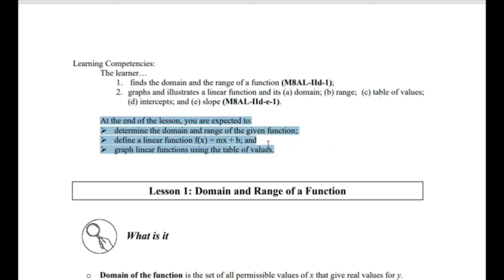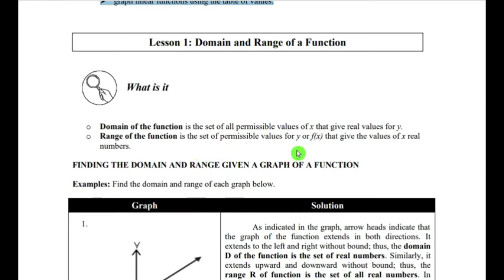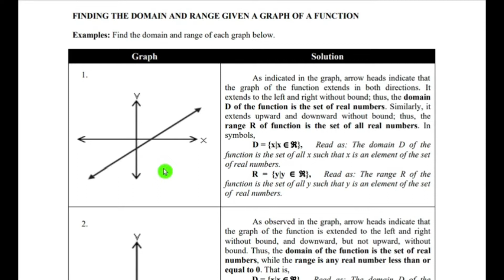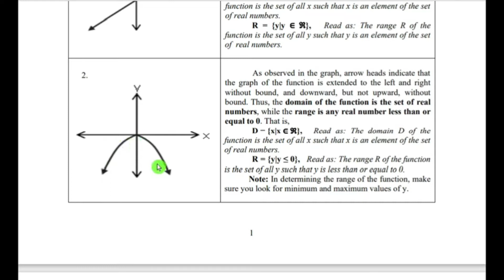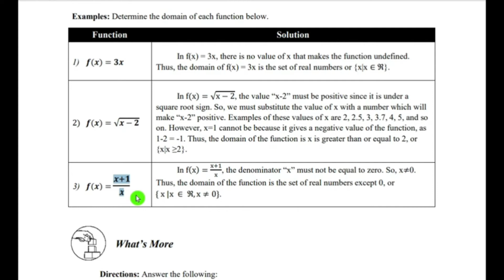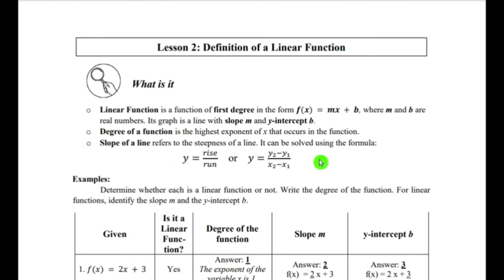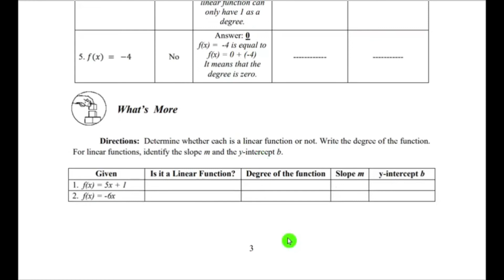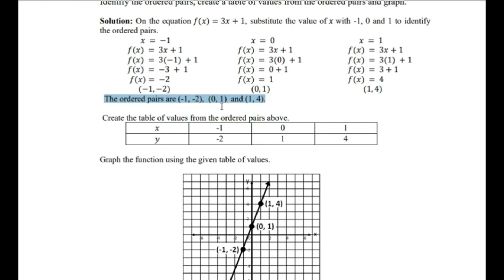Mathematics 8 : Quarter 2 - Module 4 | FUNCTION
In this video, you will be guided on how to go over with your module 4 in Mathematics Grade 8 for Quarter 2 SY 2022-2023.

IMPORTANT
1. This is for the sole purpose of education; not a sponsored video.
2. This video is not associated with any company or products mentioned on the video.

🎵 Track Info:
Title: Sunrise by MBB
Genre and Mood: Dance & Electronic + Happy